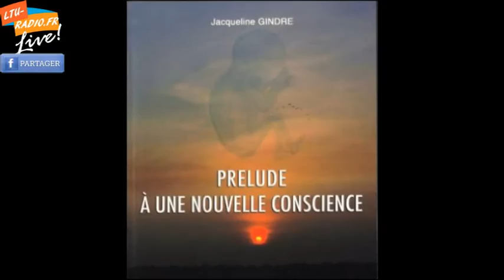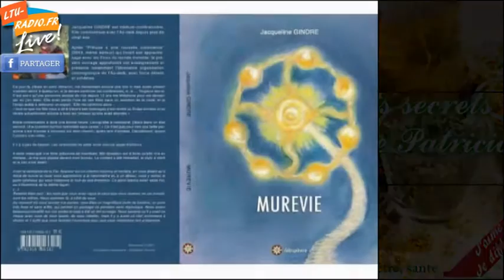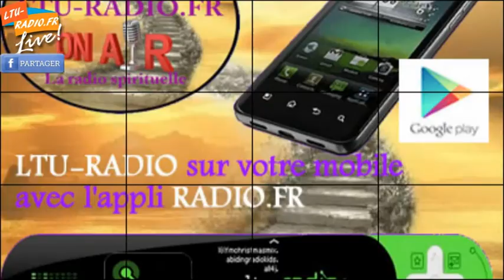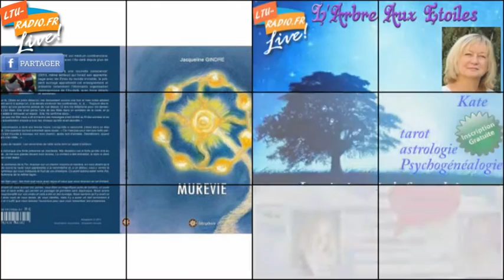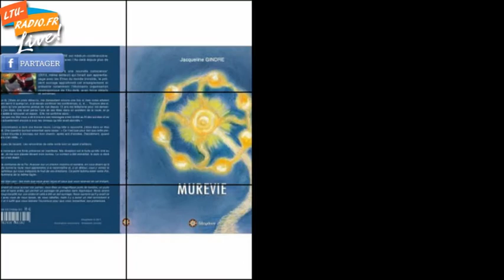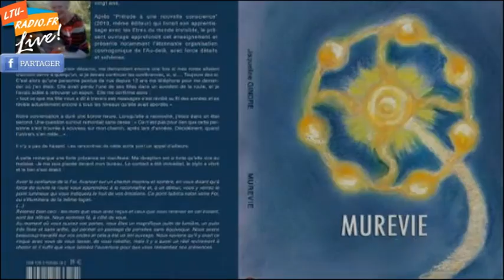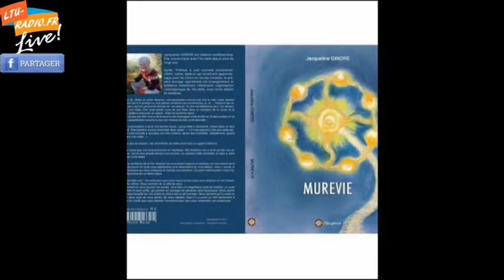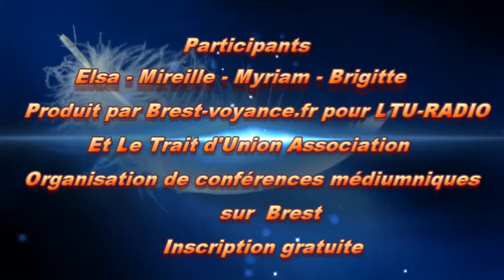la plume de l'au delà - Ecriture automatique médiumnité Jacqueline Gindre 25 05 2016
Jacqueline Gindre présente: La plume de l'au-delà sur LTU-RADIO tous les mercredis soir à 19h30. Jacqueline vous délivrera les messages de vos proches défunts par l'écriture automatique.

Emission du 25 Mai 2016
- Elsa
- Mireille
- Myriam
- Brigitte

et l'association d'aide au deuil de Brest Le trait d'union ( Organisation de conférences médiumniques sur Brest )

Merci à celles et ceux qui partageront ce post sur leur réseaux sociaux, groupes et page personnelle, c’est ce qui permet à LTU-RADIO d’exister et de continuer à vous proposer des émissions «gratuites»
Nos émissions sont 100% gratuites cependant nous donnons priorité de passage (voyance, médiumnité, numérologie etc...) aux personnes nous aidant à avancer à travers un don ou une participation aux petites histoires de l’au-delà. C’est bien-sûr facultatif.